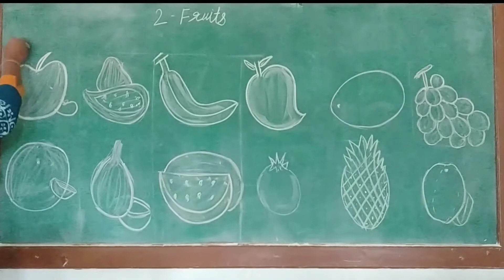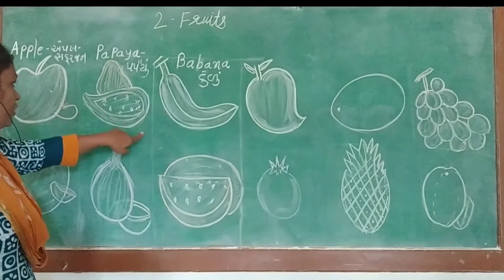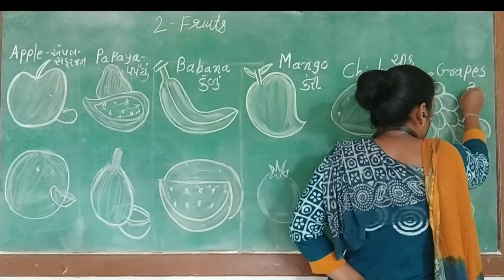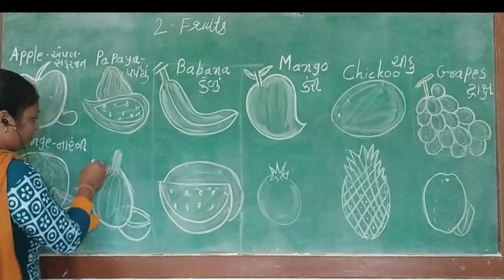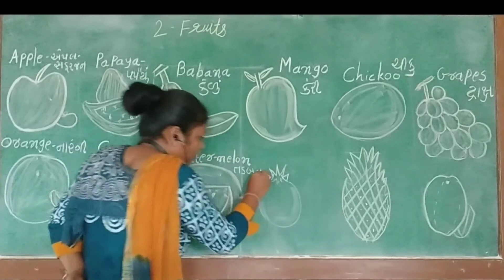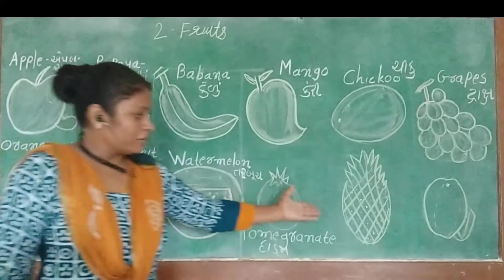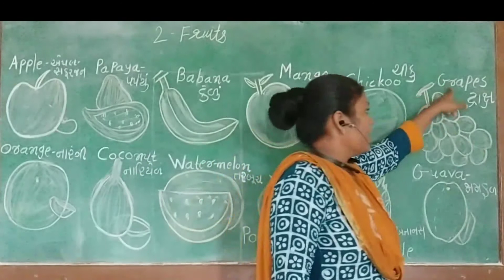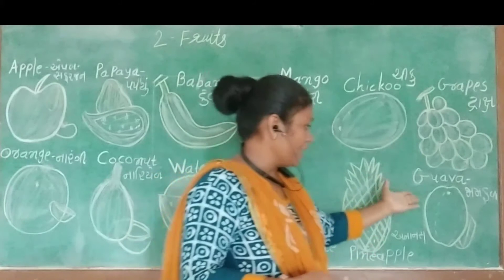Std 3, English,ch-2 fruits, Patel Rachna Ben